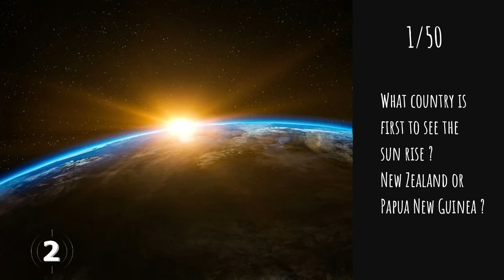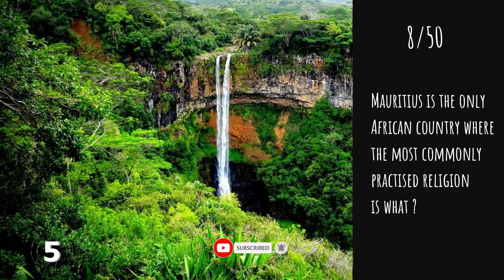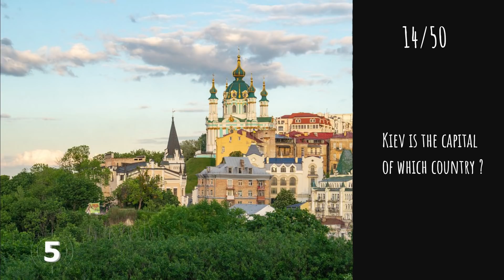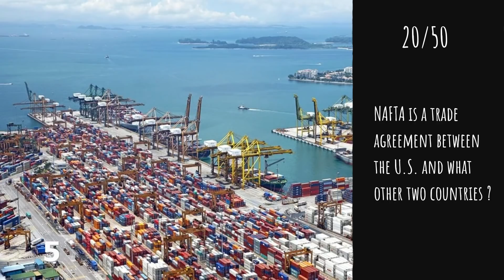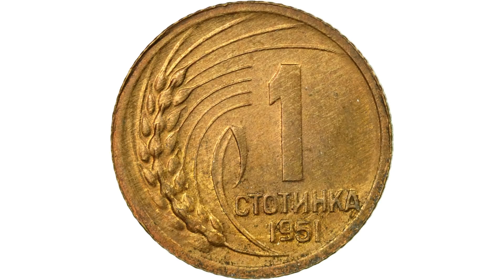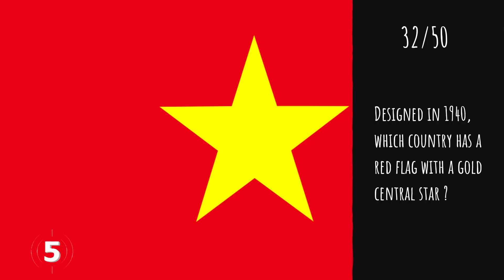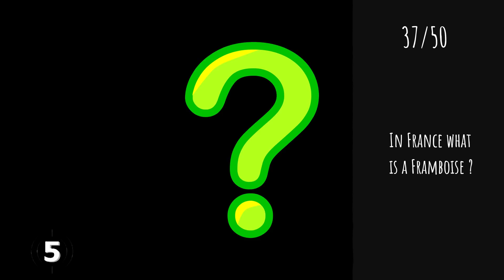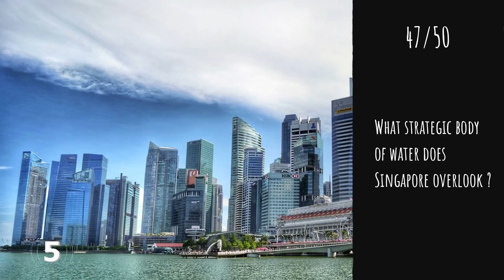Geography Quiz Trivia #5 | Temple, Arctic, China City, Coral Island, Venice Bridge, Underwater Hotel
These geography trivia questions are guaranteed to test your world knowledge.
How well do you really know the world? World's first underwater hotel, bridge in Venice Grand Canal, world's largest Buddhist temple, coral island, arctic ocean, China city, etc ?

This questionnaire is designed to appeal to both master and novice geographers. That is to say, students and geographers of all levels will find our quizzes both challenging and fun and in the process edify their knowledge of the world’s geography.